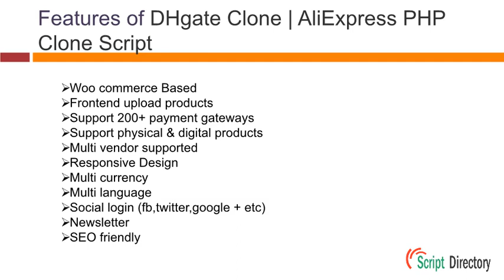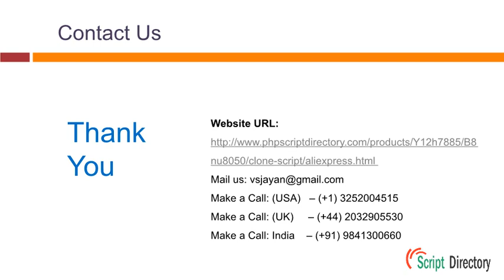AliExpress Clone Script | DHgate Clone | AliExpress PHP Clone from PHP Script Directory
Choose your perfect matching AliExpress Clone for your Business solution from 6+ Scripts in PHP Script Directory. AliExpress is top level E-commerce website in the world. AliExpress Script will help for E-commerce business. Online importance is rapidly increasing day by day, so it’s right time to start your online business to business marketplace website by using our AliExpress Clone Script and earn more money from the script. AliExpress PHP Clone Script is user-friendly and simple to use, no need of technical knowledge you can easily update and manage all the products images, contents easily.
AliExpress Clone Script is a complete readymade business to business Script which can easily make a clone of any of the B2B websites like Alibaba, Ec21 and many others. The AliExpress Script plays an important role in the B2B marketplace website. The main feature of the script is an unlimited number of vendors can register and post their products easily. So viewers of the website are automatically increased. By increasing the viewers of your site you can automatically generate revenue from the Google AdSense and banner ads.
DHgate Clone include features of a user-friendly dashboard, easy product listing, advanced search options, featured rich admin panel, list by all category, browse products by category, post an ad, success story, newsletter, trade show and so on. AliExpress PHP Script is mobile responsive, so the user can view the website from any devices like desktop, mobile etc.
PHP Script directory is a Script submission website which is having more than 1200+ php clone scripts, 400+ mobile apps (android & ios) 600+ clone scripts, 25+ readymade templates, and 20+ Web design & development scripts.
Contact Our PHP Script Directory Team:
Website URL:
Make a Call: (USA)   – (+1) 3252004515
Make a Call: (UK)     – (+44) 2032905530
Make a Call: (IND)    – (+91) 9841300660